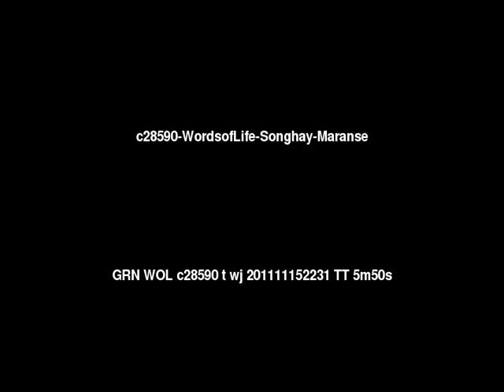Words of Life Songhay: Maranse People/Language Movie Trailer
This is: Words of Life Songhay: Maranse People/Language Movie Trailer c28590 [c28590t]

Other names for this language are: Kaadeno; Kaadkiine; Maranse

This language is spoken in: Burkina Faso

This language is spoken by: Korobore; Maranse; Marense; Songhai-Humburi Senni